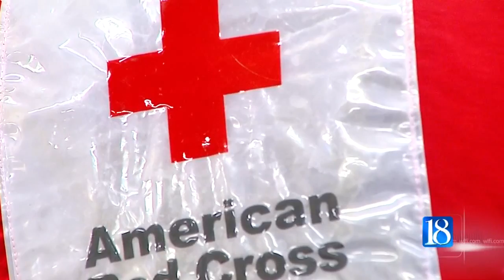Next phase of help coming to Kokomo tornado victims